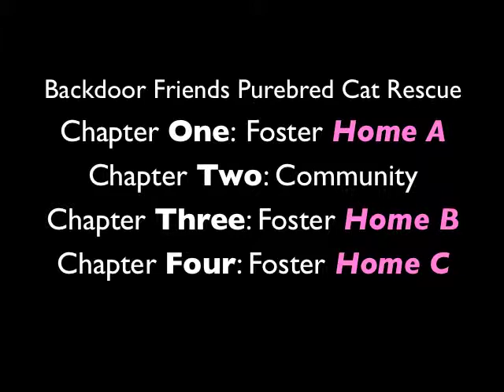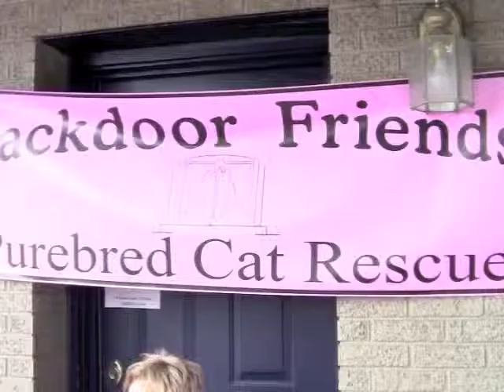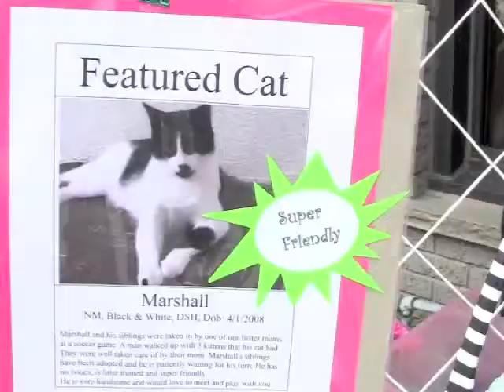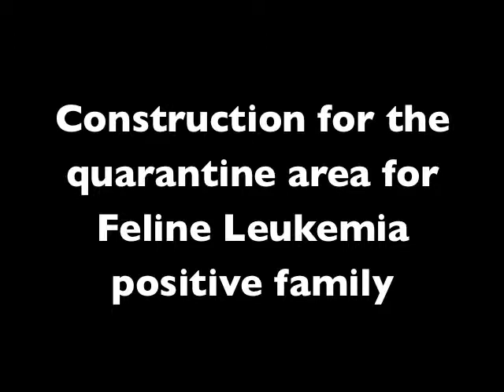Nonprofit BDFCat Rescue: 4 Chapters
nonprofit rescue